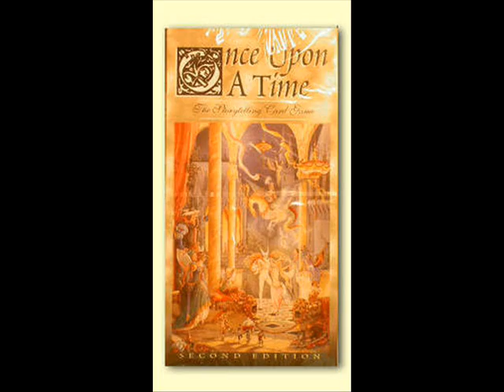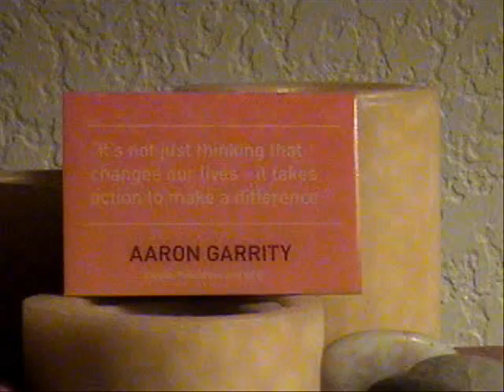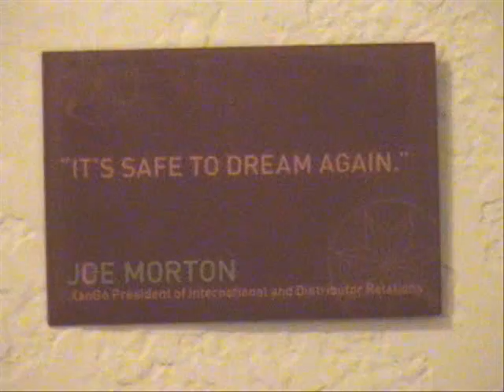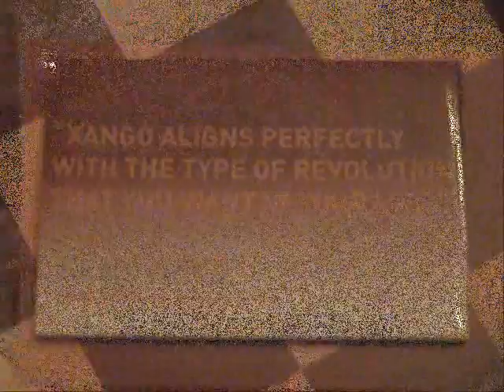It's Safe to Dream Again (the Founders' Quotes Song)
Xango Founders' quotes put to song and image.